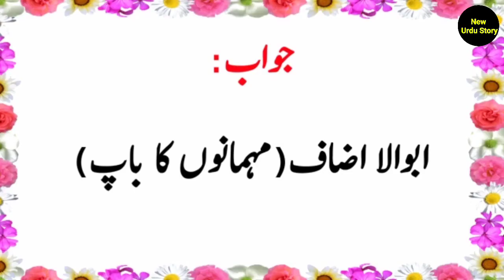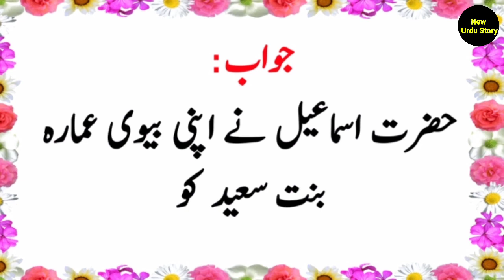Urdu Islamic Knowledge |Islamic knowledge In urdu/Hindi | Questions & Answers | New Urdu story